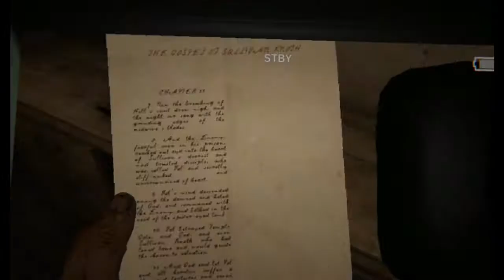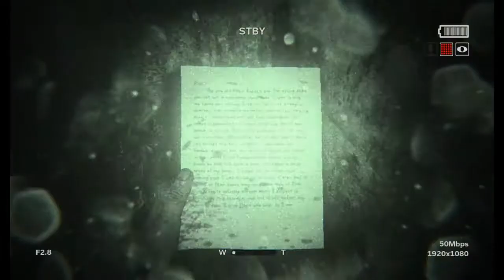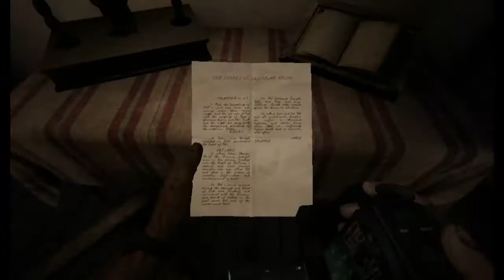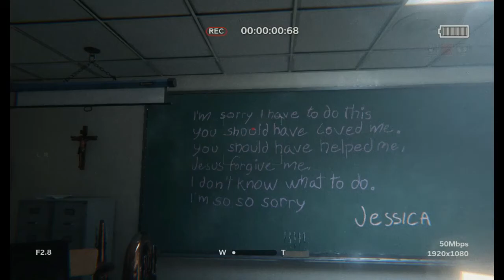RAPERIST (Outlast 2) PART 2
so nirape at kinidnapp my bebelabss